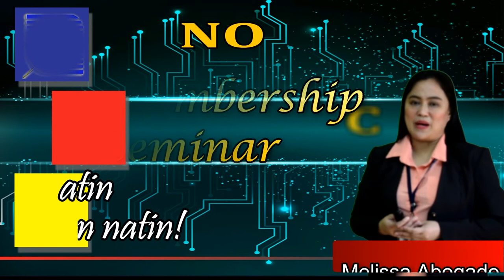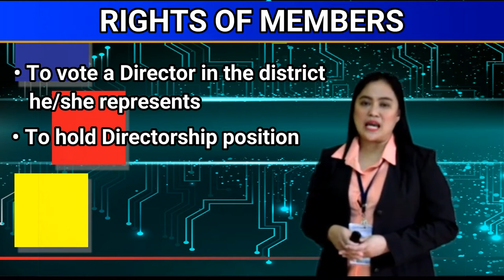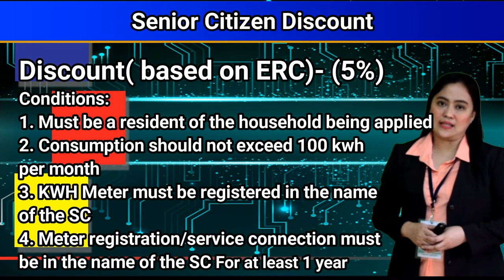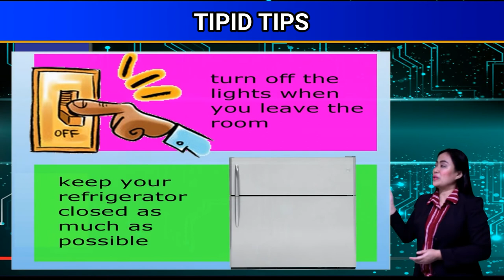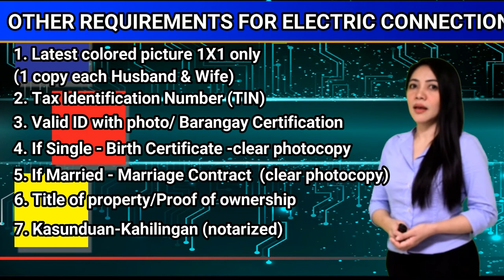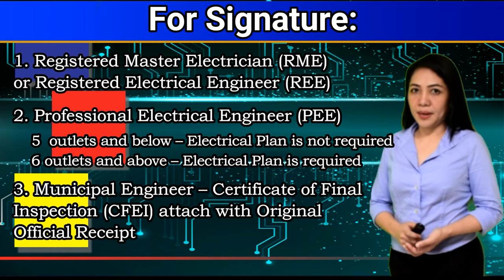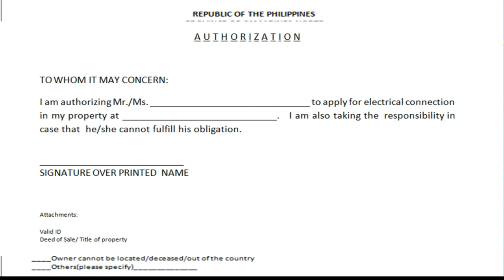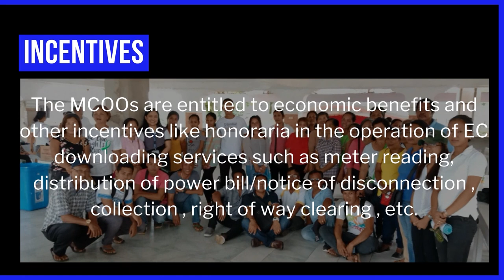CANORECO Pre Membership Seminar